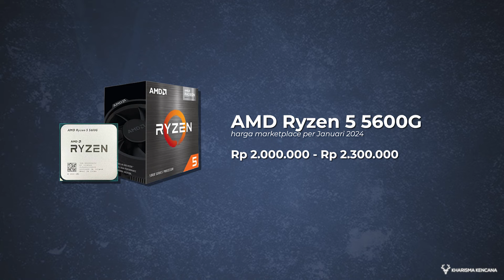RAKIT PC BUDGET 4-5JUTAANN!! MERAPAT SINI!! GAMING 100++ FPS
LINK PEMBELIAN

Shopee :
Tokopedia :

● ASUS PRIME B450M A-II

● TEAM ELITE 16gb DDR4 2x8GB

● VENOMRX 512GB M2 NVMe

● Deepcool AK400 CPU Cooler
● Deepcool PF450 80+
● VENOMRX PRAVA WHITE

● VENOMRX FAN AUTO RGB

*Khusus pembelian online marketplace ada penyesuaian harga*

FREE KONSULTASI RAKIT PC :
Admin 1 : 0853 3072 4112 (WhatsApp / Call)
Admin 2 : 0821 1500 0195 (WhatsApp / Call)

**HARGA SPESIAL UNTUK SETIAP PEMBELIAN DI OFFLINE STORE**
Hubungi : 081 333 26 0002 (WhatsApp/Call) Admin Kharisma
inaudio - MokkaMusic feat. Robohorse - Night Drive